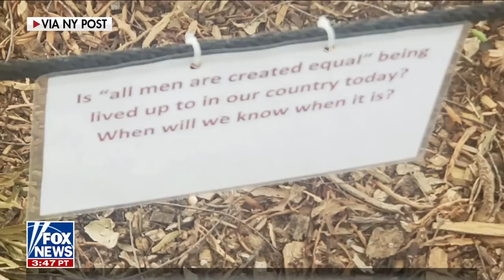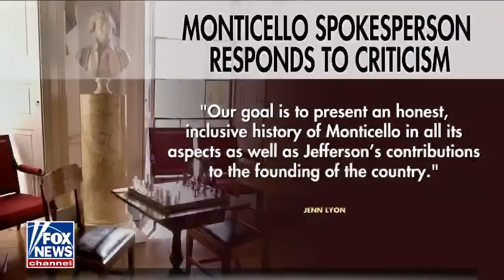Thomas Jefferson slammed by woke tour guides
Brownstone Institute founder Jeffrey Tucker explains what he experienced when he toured Thomas Jefferson's Monticello estate on July 4.